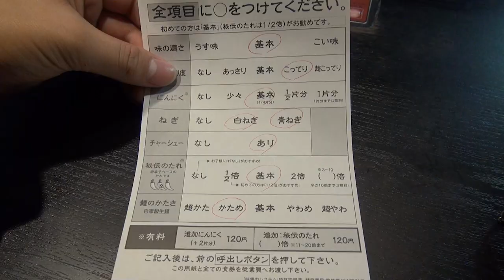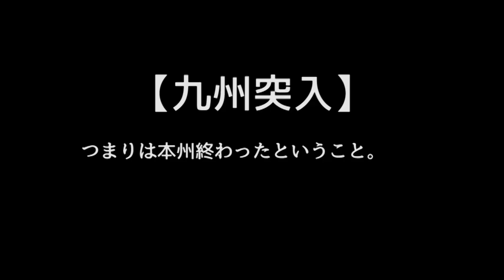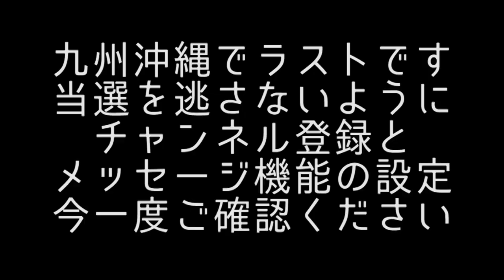【全国横断中】一蘭 キャナルシティ博多店 重箱のラーメンすする！【47日連続プレゼント企画実施中！】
メインでは毎日ラーメンすすってます。

▼クラウドファンディングはこちらから！▼

サブチャンネルでは基本的に深夜のテンションで深夜っぽいことやってます。
ゆるりぱらりら。すすることは少ないと思います。

今日は福岡からお届け。プレゼントもします。詳しくは動画を参照。
メッセージ送受信を可能にするやり方！

地域ごとに当選者は発表します！